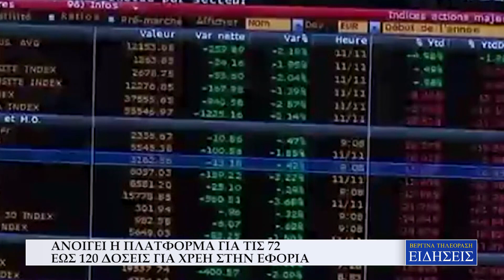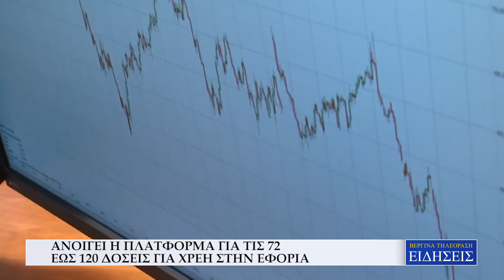ΑΝΟΙΓΕΙ Η ΠΛΑΤΦΟΡΜΑ ΓΙΑ ΤΙΣ 72 ΕΩΣ 120 ΔΟΣΕΙΣ ΓΙΑ ΧΡΕΗ ΣΤΗΝ ΕΦΟΡΙΑ